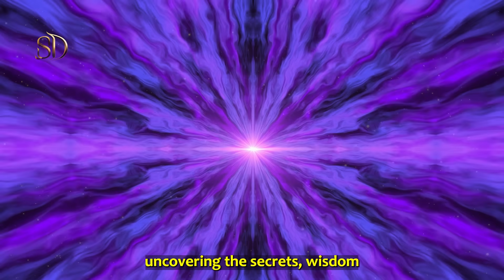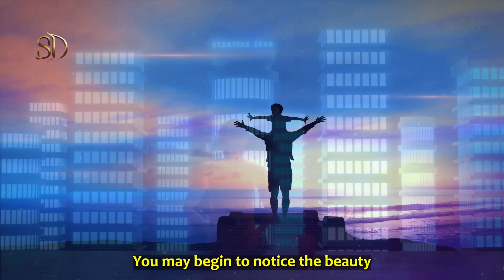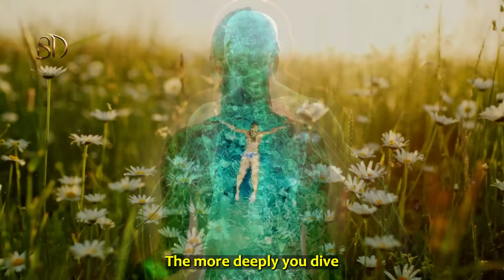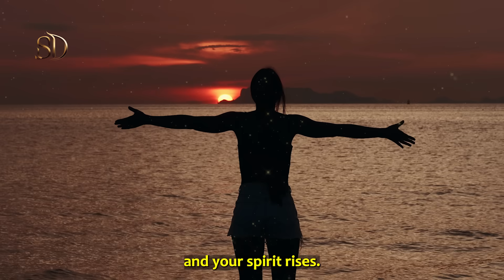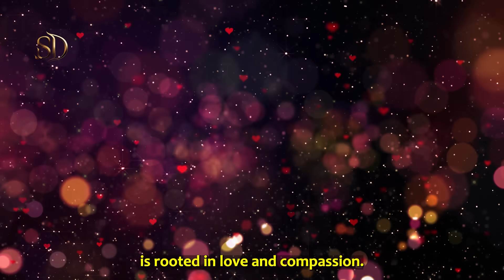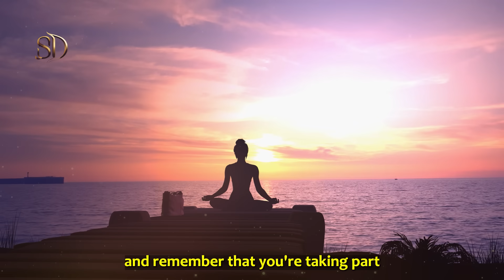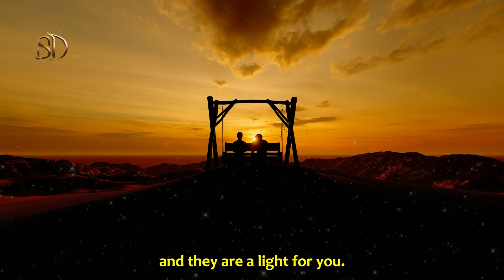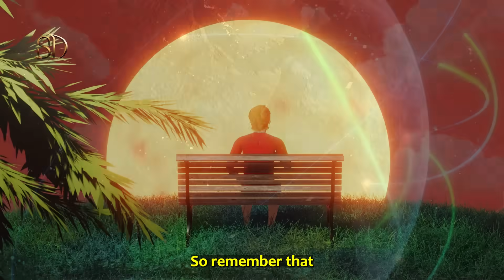You May Be Living in The 5th Dimension Right Now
Discover the signs that you are already living in the 5th Dimension. A spiritual journey where you discover your spiritual purpose and explore the signs that reveal a reality beyond what we see. The fifth dimension is more than a place - it's a state of being that is already in you.